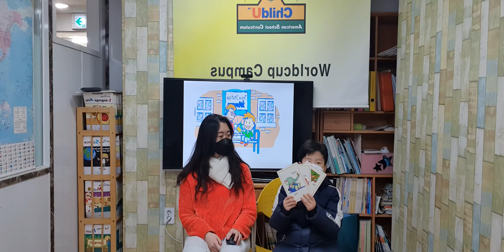차일드유 월드컵 212 EC 3 Bongo Flying Kites with Dad 최우성 w/ Robin